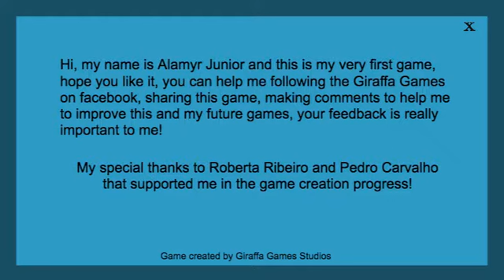Pixel Ice Walkthrough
This is a walkthrough of the game "Pixel Ice".

Game created by AlamyrJunior (Giraffa Games)
Game description (from creator):
Jump the obstacles and get inside the soda cup! Watch out for the matchboxes!

Use mouse left click or keyboard up arrow to jump!